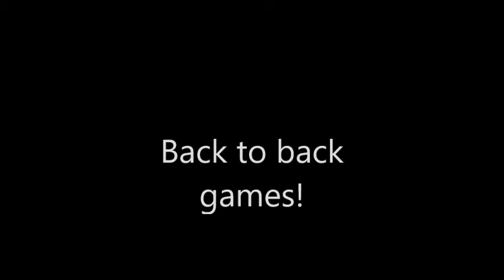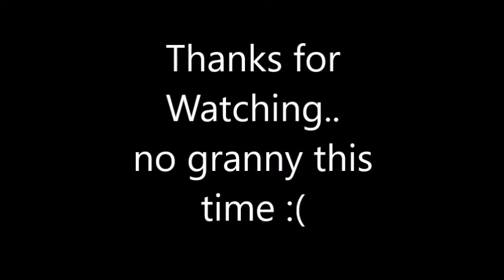Most Recent Ninjas BO3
Bo3 Ninja defusing #3. Have a Great day :)